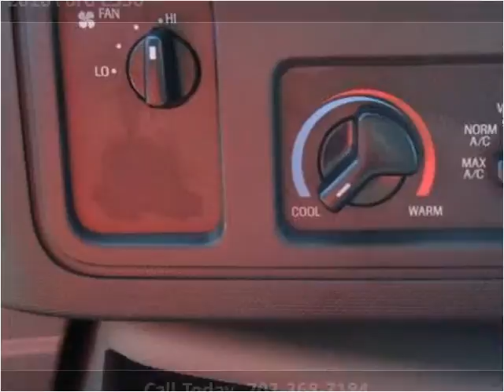2016 Ford E350 New Cars Manassas VA